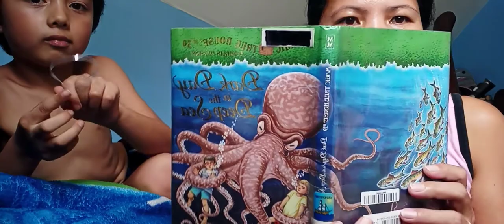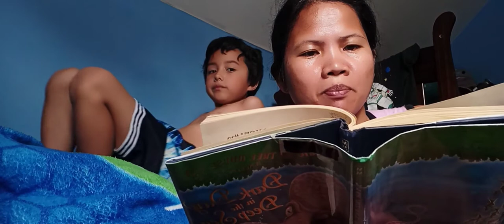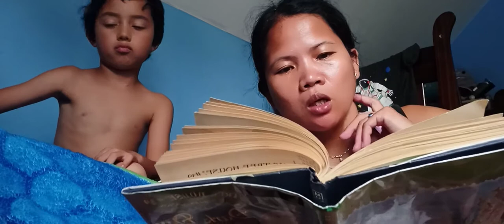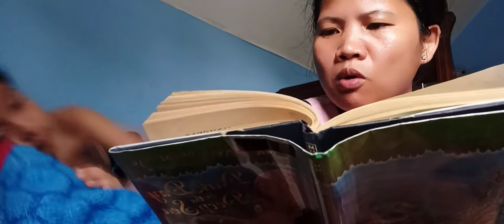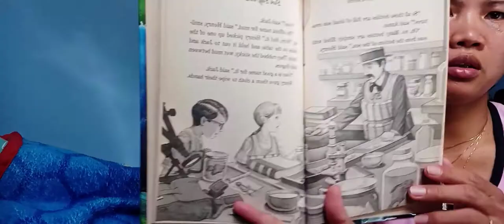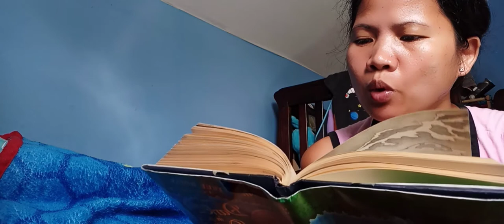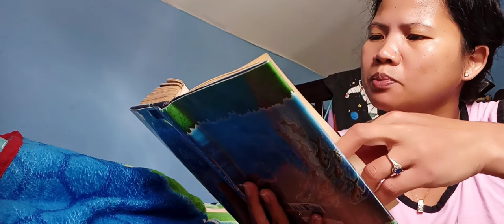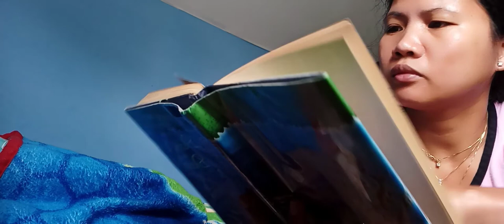Part 1: Magic Tree House #39 A Merlin Mission - Dark Day in the Deep Sea by Mary Pope Osborne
Jack and Annie of Frog Creek, Pennsylvania,  know they have to find one of the four secrets of happiness to help save Merlin the magician.  But when the magic tree house whisks them off to a misty island in the middle of nowhere, they wonder how they will find anything.  As the fog lifts,  they see a huge three-masted ship---could it be a pirate ship?

When a small rowboat makes its way to shore, the three men inside don't look like Pirates at all. The ship turns out to be the world's first floating science laboratory,  filled with sailors and scientists.  instead of hunting for treasure,  the ships crew is searching for undiscovered sea creatures---and for the giant sea monster that seems to be following them!